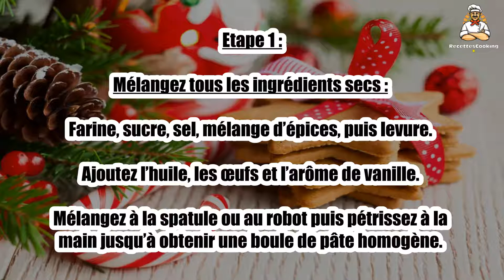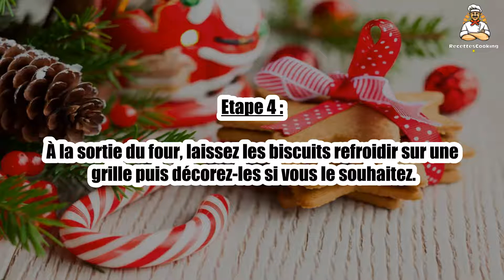Recette : Sablés de Noël sans beurre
Bonjour à tous, aujourd’hui recettescooking.com vous présente la recette suivante : Sablés de Noël sans beurre

TEMPS TOTAL : 55 min
Préparation : 30 min
Cuisson : 25 min

Ingrédients :

250 g farine de blé T80
120 g de sucre complet
60 g de maïzena
10 cl d’huile de noisette ou de coco fondue
8 g de levure chimique
2 g de sel
2 œufs
2 cl d’arôme de vanille liquide
1 c. à café d'épices à pain d'épices

Etape 1 : Mélangez tous les ingrédients secs : farine, sucre, sel, mélange d’épices, puis levure.

Ajoutez l’huile, les œufs et l’arôme de vanille. Mélangez à la spatule ou au robot puis pétrissez à la main jusqu’à obtenir une boule de pâte homogène.

Etape 2 : Enveloppez-la de film alimentaire et réservez au frais durant 1 h.

Etape 3 : Déballez la pâte et étalez-la au rouleau à pâtisserie sur un plan de travail fariné, jusqu’à une épaisseur de 2 ou 3 mm environ.

Découpez des formes à l’aide d’emporte-pièces et placez-les sur une plaque de four recouverte de papier de cuisson. Enfournez pour 25 min.

Etape 4 : À la sortie du four, laissez les biscuits refroidir sur une grille puis décorez-les si vous le souhaitez.

00:00 Recette : Sablés de Noël sans beurre
00:20 Informations sur le temps de cuisson
00:32 Ingrédients
00:46 Etape 1 : Sablés de Noël sans beurre
01:00 Etape 2 : Sablés de Noël sans beurre
01:16 Etape 3 : Sablés de Noël sans beurre
01:29 Etape 4 : Sablés de Noël sans beurre